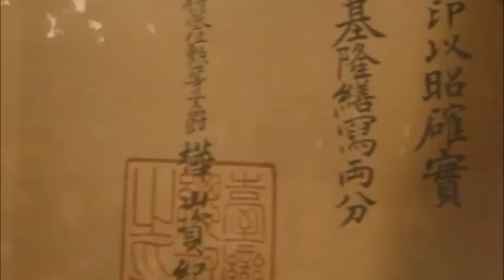CHTHONIC 閃靈 - Indigenous Laceration 黥面卸 - fan made Music Video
Here is a fan made Music Video I made of the Taiwanese Black Metal band CHTHONIC 閃靈 of their amazing song "Indigenous Laceration 黥面卸" from their album "Seediq Bale 賽德克•巴萊."

Since the song is about the Taiwanese native's struggles regarding the Japanese and Chinese invaders, I edited clips from the "Warriors of the Rainbow" movie as well as live footage of the band to best convey the lyrical content of this sophisticated Black Metal composition.  Enjoy.